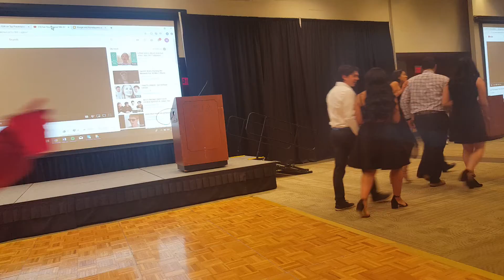CUA - ZOL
Dancing